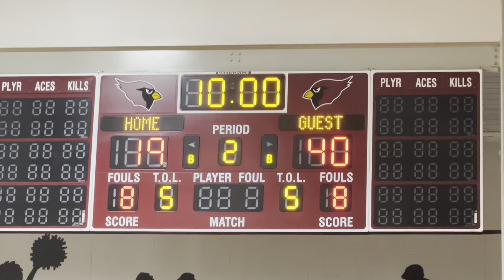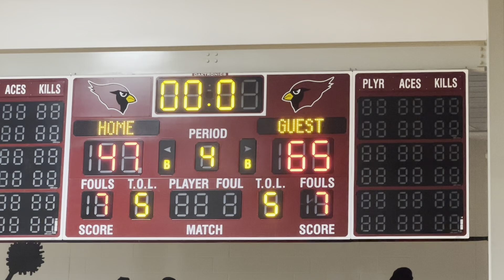Watch highlights from Shelby’s 65-47 win over Orchard View